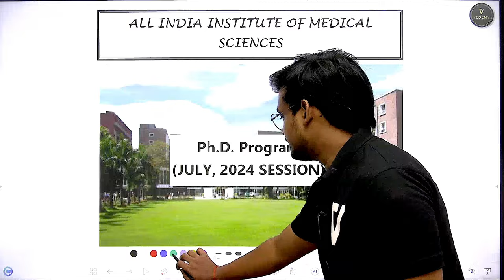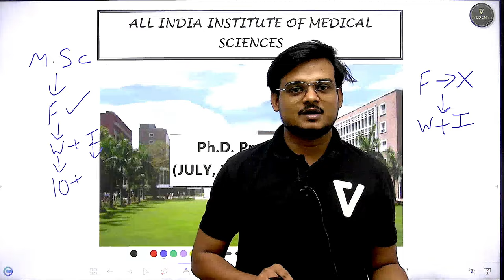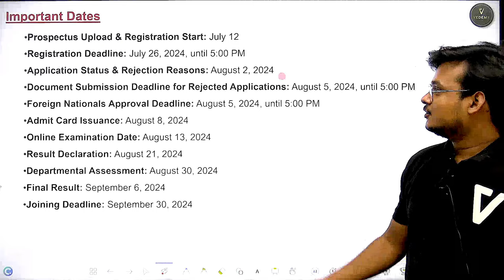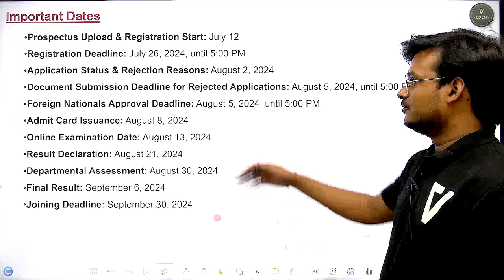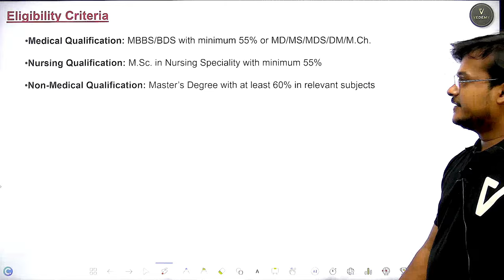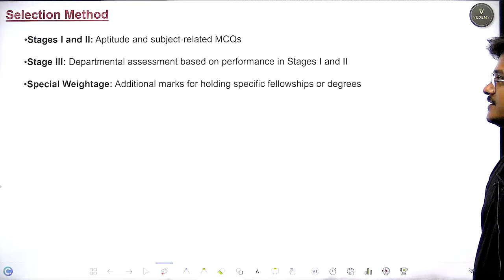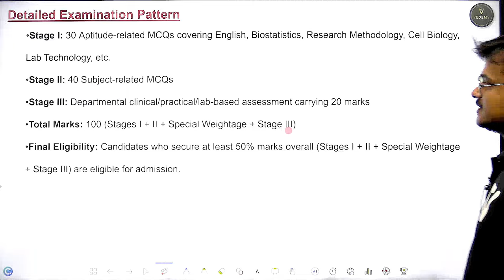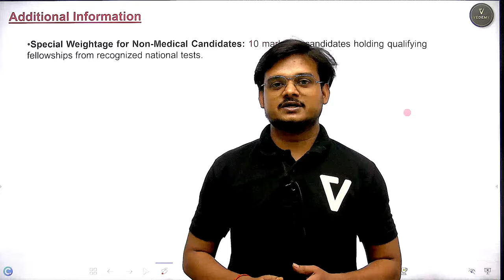AIIMS Delhi | PhD Admission | Opportunity for Non-JRF Candidates | Life Science |Dr. Vishal Singh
- 🎬 Animation Magic: Concepts Come Alive.
- 🏆 ICMR JRF Masters: Research Awaits!
- 🌐 GATE Triumph: Fueling Aspirations.

GATE LIFESCIENCE
GATE Biotechnology
ICMR JRF
NTA Score
GATE BT Preparation
Bioprcocess Engineering
Bioinfomatics